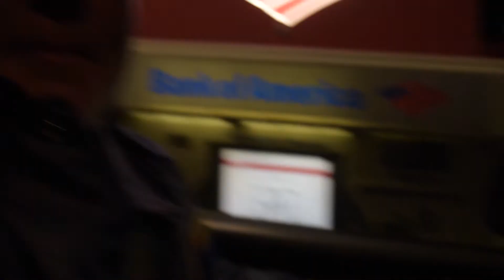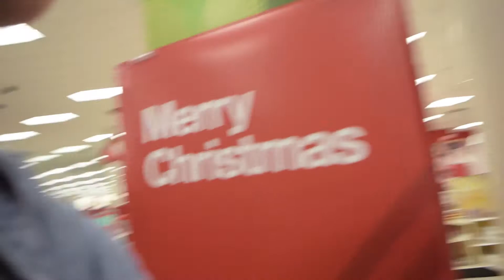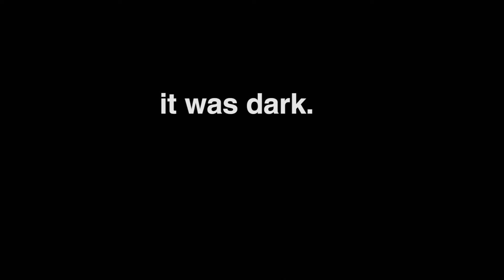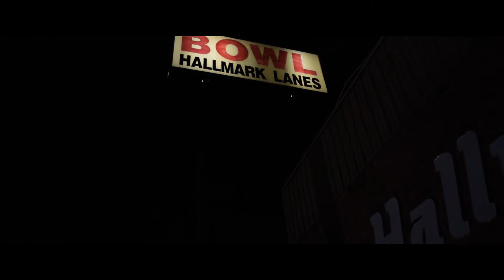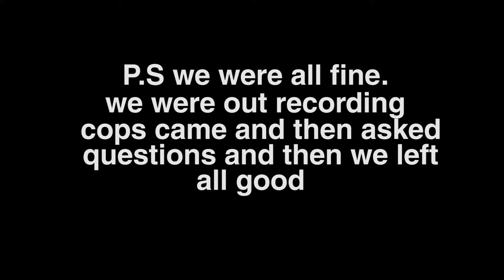HMNI: 3 The Christmas Special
CHECK OUT THE SOUNDCLOUD GODS
MotherShip
Arizona Zervas